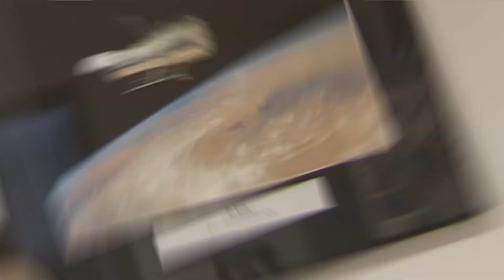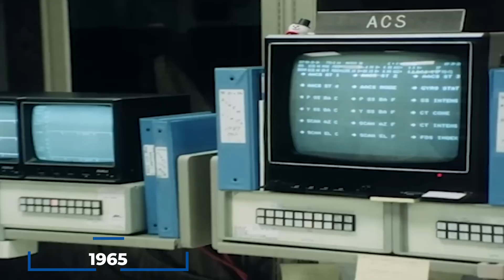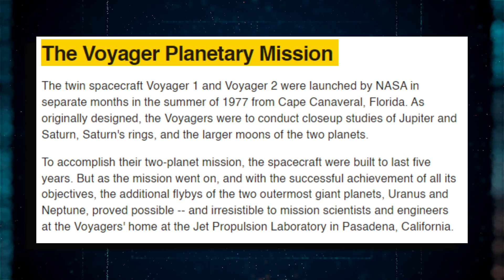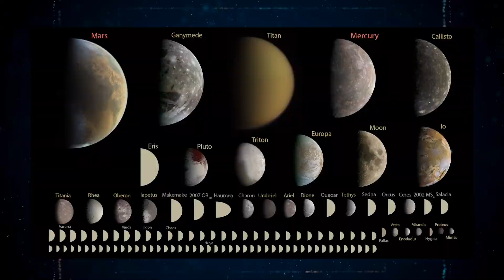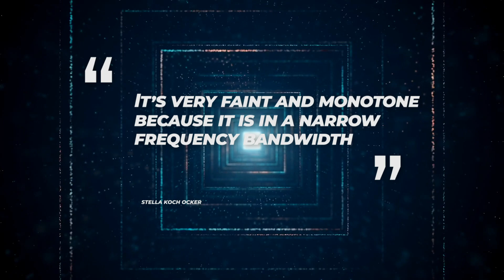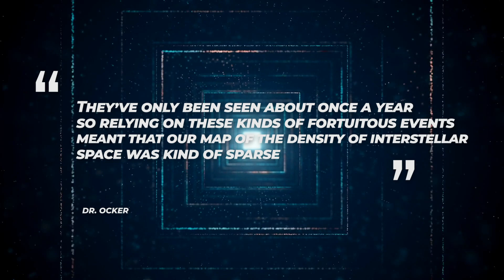5 MINUTES AGO: Voyager 1 Just Discovered Something Massive After 45 Years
Humanity has always been fascinated by the sky above and the oceans below. Curiosity is one of humanity's strengths and will continue to be a prominent trait. Countless people have wondered what is beyond our world, and their inquiries have led to new discoveries about the universe. The universe is vast, and we know very little about it, but humanity is anxious to unravel its greatest secrets. Many missions, like as the National Aeronautics and Space Administration's Voyager, have been carried out to increase our understanding of the cosmos. However, if the stars had not aligned, two of the most remarkable spacecrafts ever launched would never have launched. The stars in this scenario were actually planets—the four largest in the solar system. 45 years later, both probes are still travelling across interstellar space. Researchers, some of whom are younger than the spacecraft, are actively exploiting Voyager data to solve riddles within and beyond our solar system. And recently Voyager 1 came across something unusual; what is this most recent discovery? What are the probes up to now? What challenges will these spacecraft face in the coming years? All of this will be revealed in today's video.